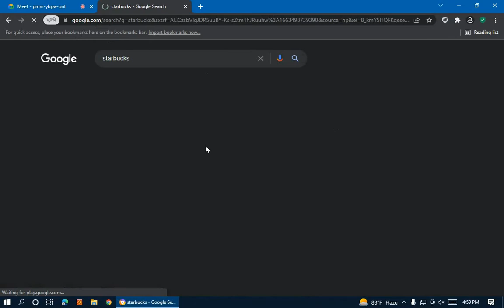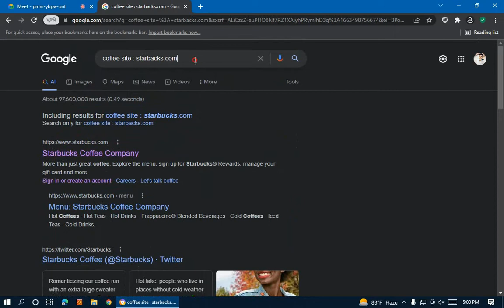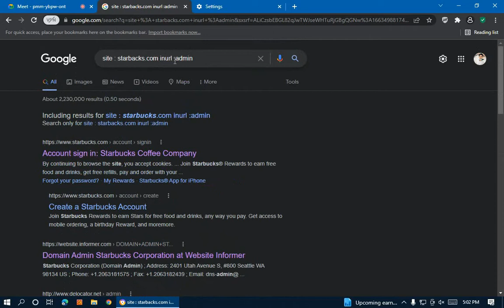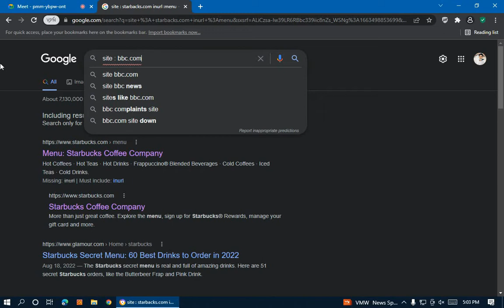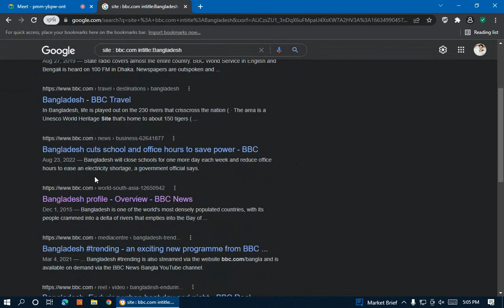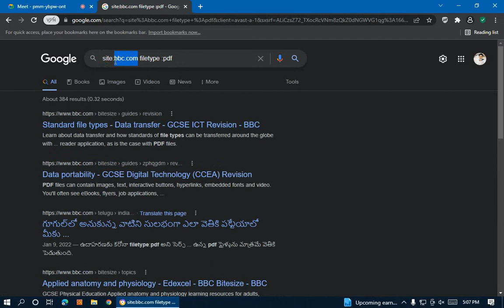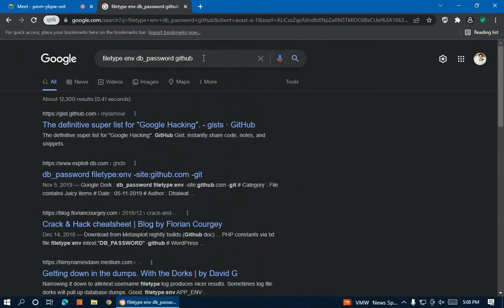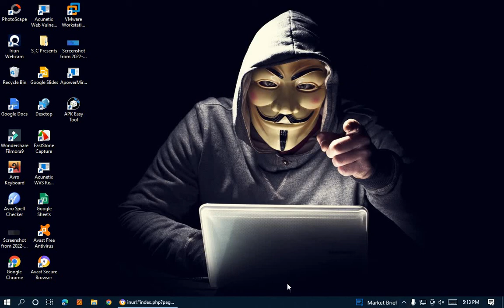How to hacker use google dork - ethical hacking course bangla part 5